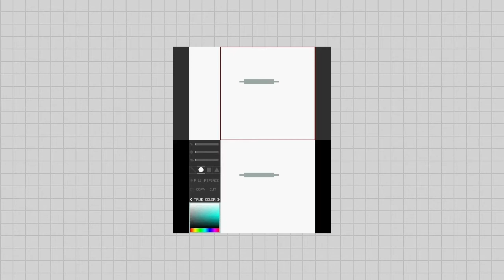Pixel Paint Nintendo 3DS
Pixel Paint for Nintendo Download 3DS